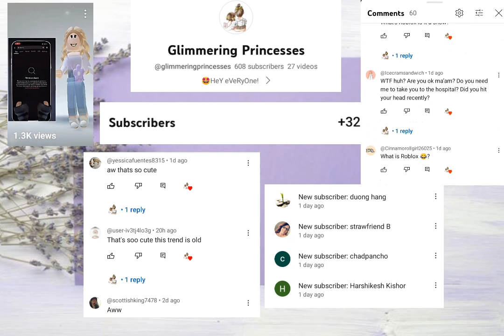Its a huge milestone! 🌷 | 600 subscribers 🤩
Thank you so much to everyone who supports me! 🥰

🌷My Roblox account: Purplethebest15
If you wanna join me to play games! 👆🏻